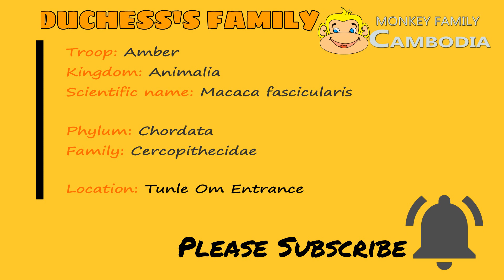The Latest Update: Dakota's Hypogastric Region Was Ripped Severely& She Grows Weaker and Weaker